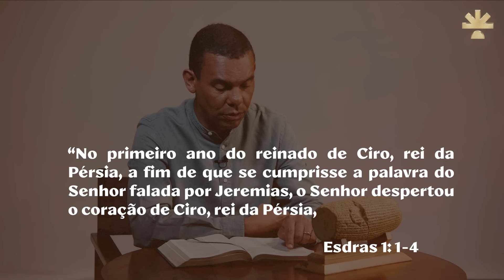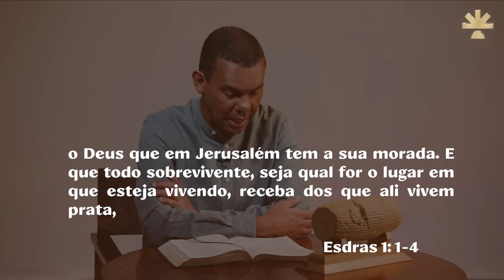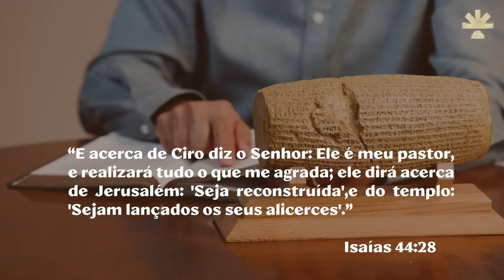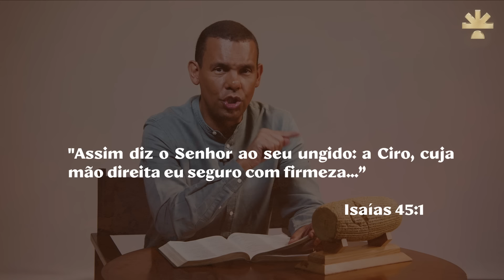Um cilindro que confirma a Bíblia I Tesouros do MAB com Rodrigo Silva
🏺🏛 Garanta sua vaga no evento: Uma Noite no Museu 🏛🏺

📌Quer ter acesso ao ebook exclusivo dos Tesouros do MAB? Clique no link e baixe o seu 100% grátis👇

1º - Entre em contato com o suporte para ter acesso à nova plataforma

2º Baixe o nosso aplicativo!